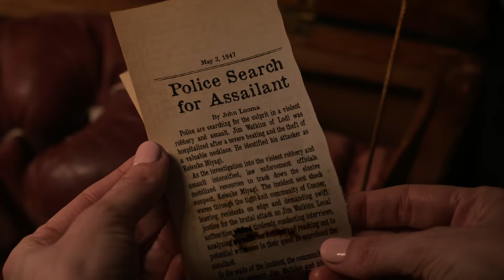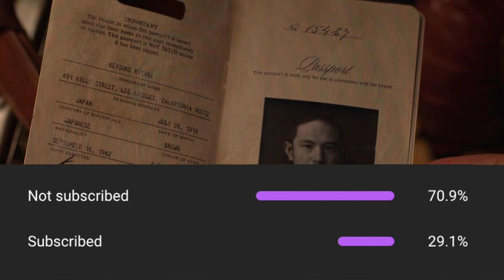How Julie Pierce Could Return? (Cobra Kai Theory)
During this video, I will be sharing a theory I have on Cobra Kai season 6. How do you think Julie Pierce could return during Cobra Kai season 6? Thank you to all that have been watching the videos and giving out ideas.